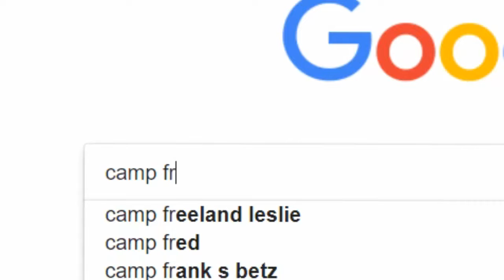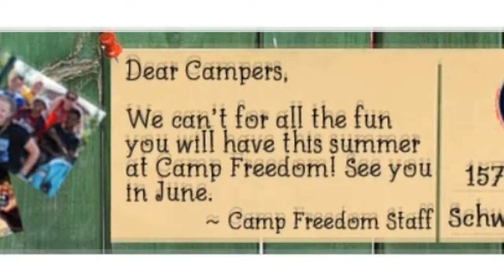Diabetes Camp by Erin Sullivan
A documentary about a classmate for a cinema class. This is about his experience at a diabetes camp.